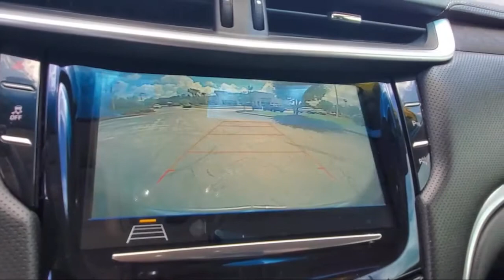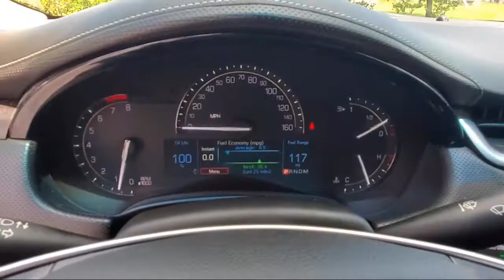2018 Cadillac XTS Luxury Daytona Beach Jacksonville Beach St. Augustine Ormond Beach Palm Coast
2018 Cadillac XTS Luxury Stock Number: PRX2935A Vin:2G61M5S35J9125504.